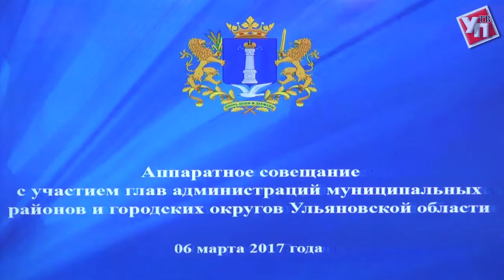Аппаратное совещание Правительства Ульяновской области от 6.03.2017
Еженедельное аппаратное совещание губернатор Сергей Морозов начал с поздравлений прекрасной половины человечества с наступающим Международным женским днём.